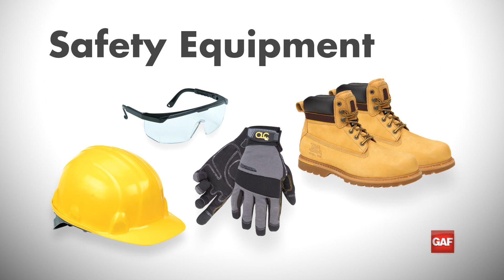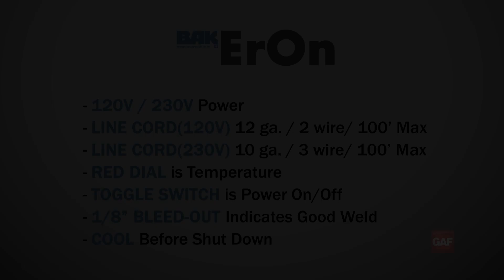How to Weld Roofing Seams With an Eron Hand Welder | GAF Product Overview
No modified bitumen project can be completed without a high quality hand welder for field seams and detail areas. Corners, vertical wall seams, and accessories are all areas where hand welding plays a major role. This makes the ErOn hand welder standard equipment for every modified bitumen roofing installation large and small.

This lightweight hand tool weighs just 3.3 pounds  and is available for 120 volt or 230 volt power. The ErOn hand welder uses 2700 watts of power for the 120 volt version and 3400 watts of power for the 230 volt version. Each can reach temperatures between 68 to 1200 degrees. The 230 volt ErOn welder is recommended as it is more energy efficient and use less amps than the 120 volt ErOn.

It is recommended that 12 gauge, 2 wire line cord no longer than 100 feet be used for the 120 volt ErOn.  For the 230 volt ErOn, 3 wire, 10 gauge line cord no longer than 100 ft is recommended. Using the proper line cord is important to prevent damage to the heating element.

While working on the roof, items such as hardhats, gloves, safety glasses and close toed shoes are often required. Check all local safety regulations to ensure proper attire is worn on the roof.

To set up the ErOn, simply push the power toggle switch to the “ON” position to allow cool air to start circulating through the nozzle.  The red dial is the temperature adjustment. Once the temperature dial is turned up, the ErOn hand welder reaches temperature in only 3 to 5 minutes. While a heat setting of 6 to 8 is a common welding window for modified bitumen, its always important to test the seam to ensure a proper weld temperature is being maintained.

Hand welding is a two hand process. To start the process, insert the entire nozzle inside the overlap seam to preheat the membrane. Then follow directly behind with a silicon pressure roller to fuse the heated membrane layers together. A black bleed out of approximately 1/8th inch along the seam edge indicates a good weld. You always want to make sure your material is clean and dry for an optimum weld.
Always cool down the welder before turning it off. It will save the heating element and promote a safe work environment as a properly cooled down welder will not cause any dangerous burns to the crew. To properly cool down your Eron hand welder, turn the red dial to zero for approximately 3 to 5 minutes until cool air is blowing out of the nozzle. It is then safe to power down the Eron by pushing the power toggle switch to the “OFF” position.

It is important to follow each of these critical steps when operating the welder in order to maximize efficiency of your welds and to maintain safe operation procedures on the roof.